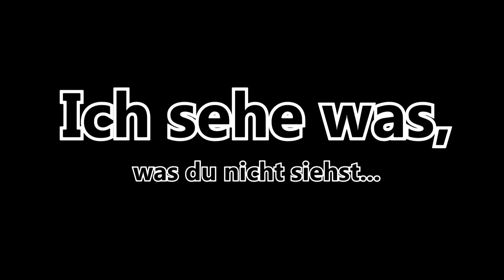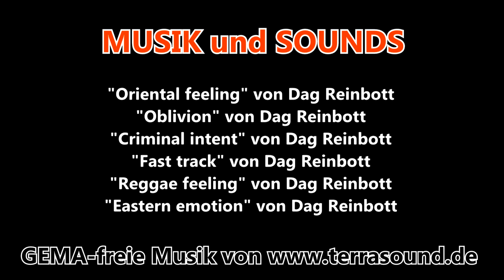Die Superagenten - Kreativprojekt der Außenstelle Edesheim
Ein Professor mit der Idee der Weltverbesserung durch Superbonbons, Böse Mächte in Form von Dieben und acht sehr interessante Superagenten sind die Hauptfiguren dieser von Grundschülern der Außenstelle Edesheim geplanten Kurzfilms.

Lassen Sie sich in einen andere Welt entführen...

Wir wünschen viel Spaß dabei!